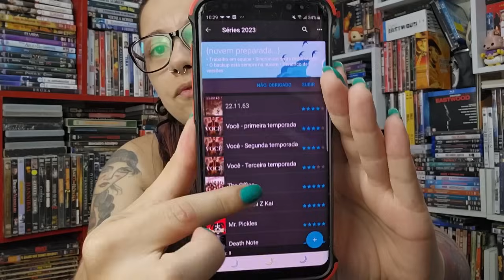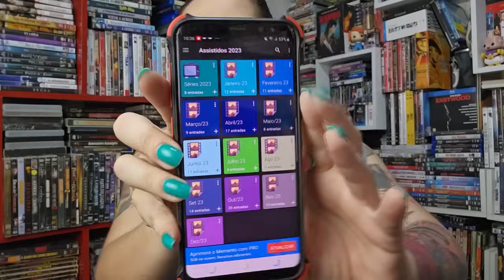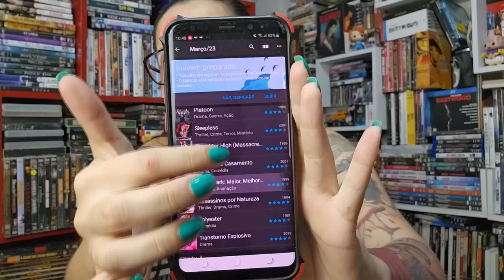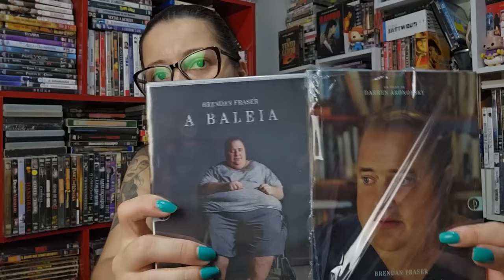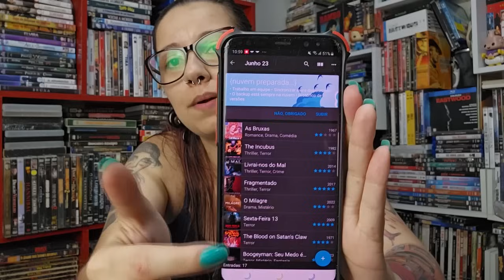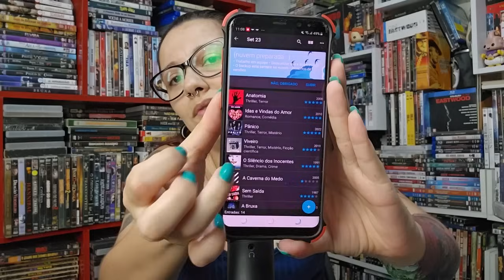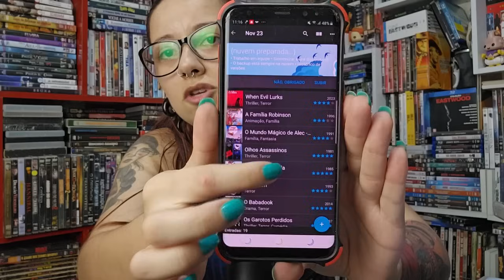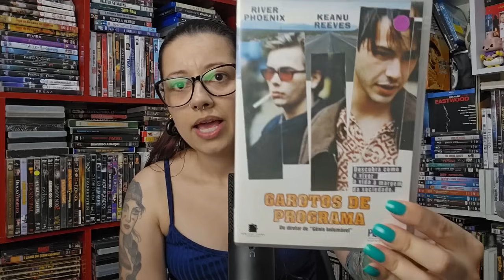ASSISTIDOS DO ANO - Séries e Filmes Vistos em 2023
💌 Quer me mandar alguma coisa pelos correios? Anota o endereço:

CRICIÚMA - SC
CAIXA POSTAL 3103
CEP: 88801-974